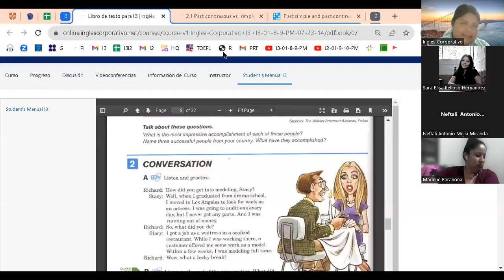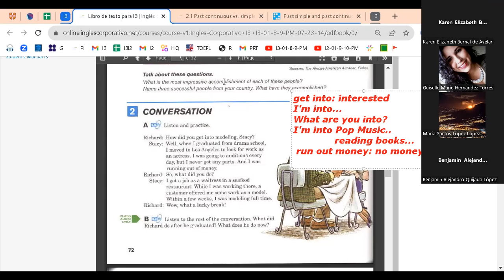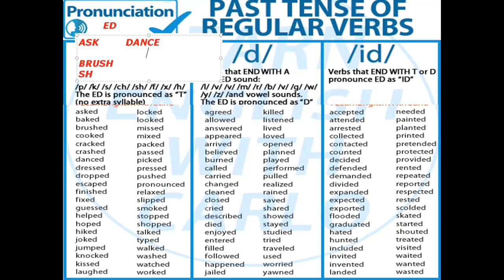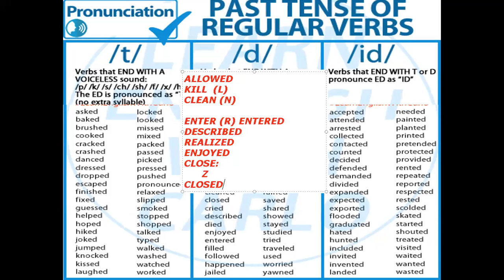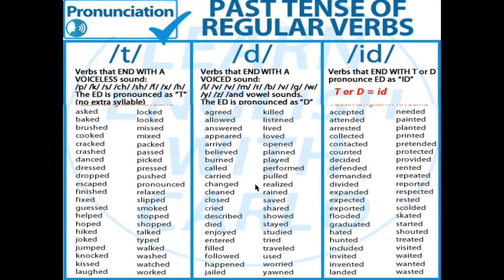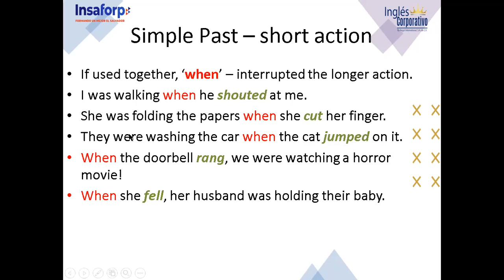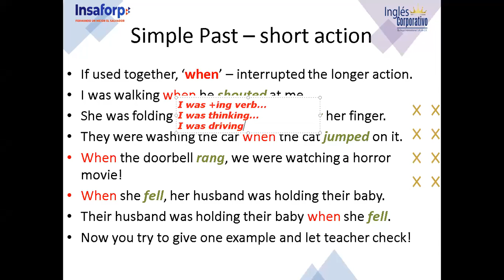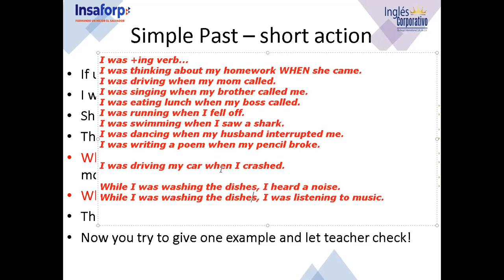Class 5-31-07-2023-FI-REGAL--65-Ramírez- Past Continous vs Past Simple.